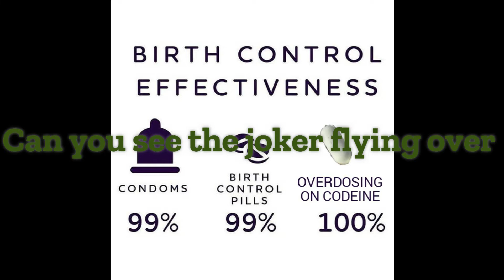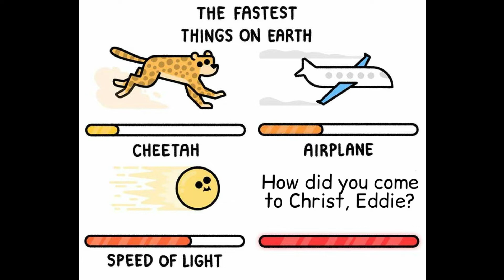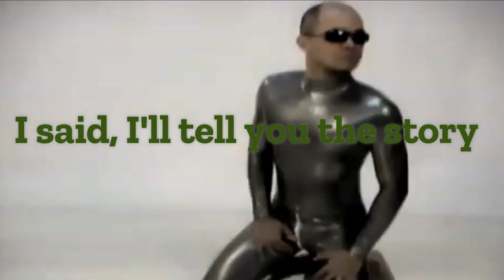The second lost Boki memes.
Who is Sam ? Not Thicky.